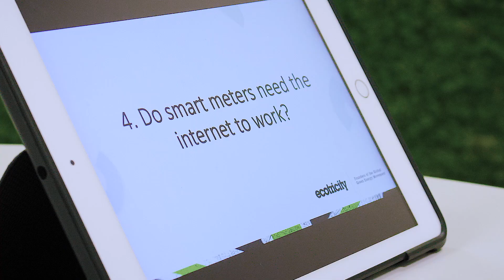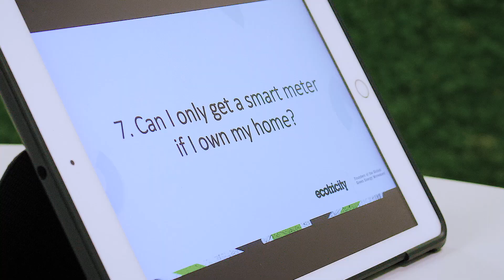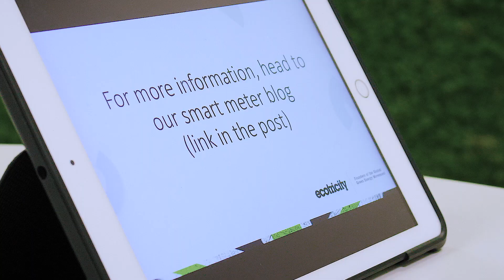Things you should know about smart meters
As is often the case with issues around the environment and the climate crisis, there’s a lot of misinformation around smart meters.

Check out this video helping you understand the truths about smart meters and for more information head

Social